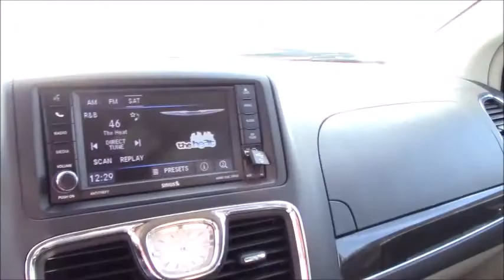Never Getting This Waxed Again! | MomentswithMommy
Hi M&M's! This vlog had me cracking up. As the title says, I'm never ever getting this waxed again. Tell me if you agree with me. LOL! Hope you enjoy.